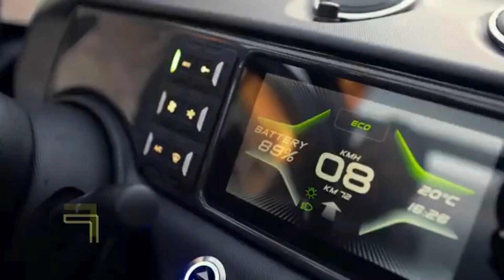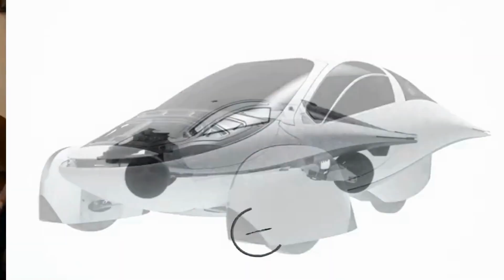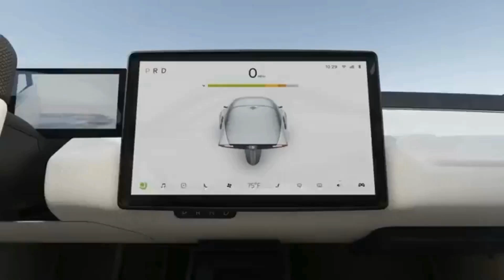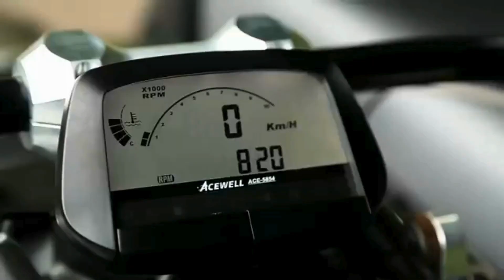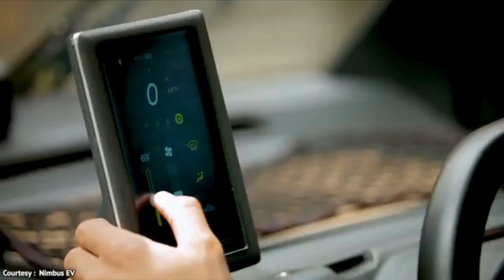10 Smallest Electric Cars That Are Blowing Your Mind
10 Smallest Electric Cars That Are Blowing Your Mind

00:00-intro
00:26- Uniti One
01:29-SQUAD SOLAR CITY CAR
02:33-Chevrolet EN-V
03:40-Tazzari ZEROMAX CUBO
04:44- Aptera Electric Car
05:50- Trego
06:40-Hiriko CityCar
07:45-Wazuma V8M
08:48-Nimbus one
09:55-City Transformer CT1
11:01-SQUAD SOLAR CITY CAR
12:05-outro

& Give Full Support. 😊